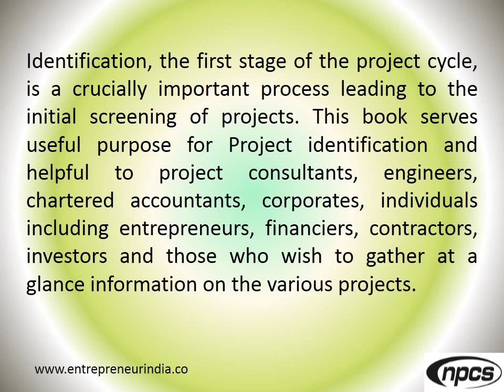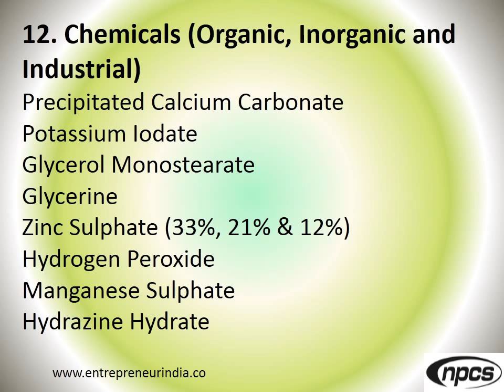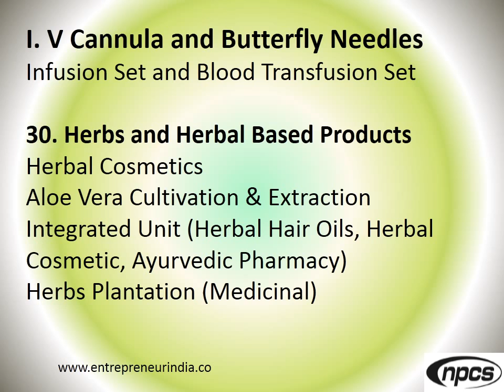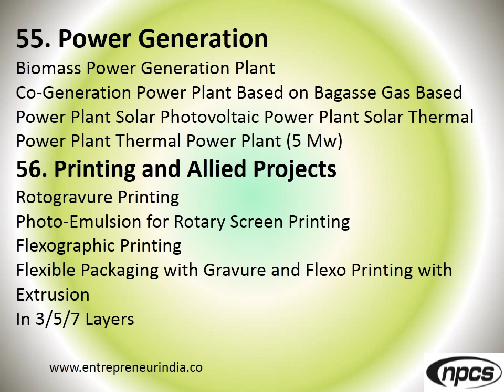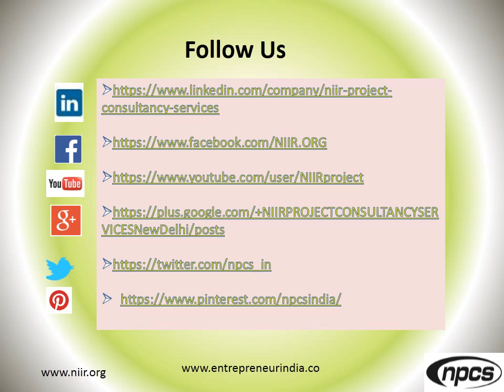Choose Your Industry Before Startup.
Entrepreneurship is one of the critical decisions to be made. It involves number of risk and has its own advantages also. But the charm of being a master of you is always above any other form of work. To start you own venture you have to decide on many things. Making a choice of the right project is a difficult decision for an entrepreneur and is an imperative decision. For the reason that rest of the challenges for setting up a business is based on the type of the product that an entrepreneur decides. Getting thorough knowledge is a must. Starting your own business is one of the few remaining paths to wealth. You do not need to be a genius to run a successful business, but you do need some help. And that is exactly what this book is, a guide into the stimulating world of business ownership. Entrepreneurship helps in the development of nation. A successful entrepreneur not only creates employment for himself but for hundreds. Deciding on a right project can lead you to the road to success. To help budding entrepreneurs this book contains more than 350 project profiles with project capacity, cost of project, rate of return etc. Identification, the first stage of the project cycle, is a crucially important process leading to the initial screening of projects. This book serves useful purpose for Project identification and helpful to project consultants, engineers, chartered accountants, corporates, individuals including entrepreneurs, financiers, contractors, investors and those who wish to gather at a glance information on the various projects.

ENTREPRENEUR INDIA
106-E, Kamla Nagar, Opp. Mall ST,
New Delhi-110007, India.